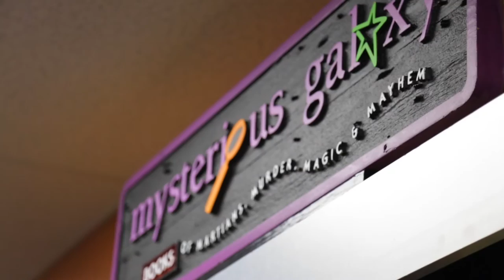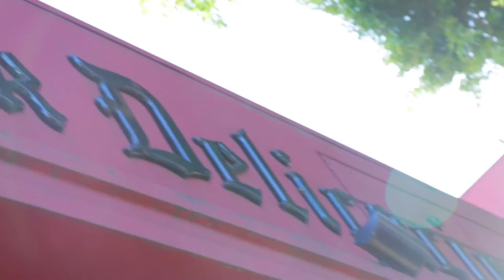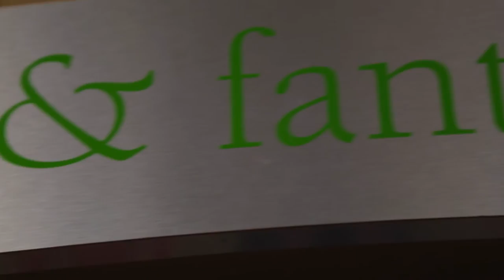The Writers Coffeehouse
In a new series, members of The Writers Coffeehouse share why they write.

The Writers Coffeehouse is a free 3-hour networking session that meets monthly at bookstores across the world. It is facilitated by Jonathan Maberry and The Liars Club.

Directed, Filmed, & Edited by: Austin Farmer (San Diego Writers Coffeehouse Member)
Coordinator: Tori Eldridge (Los Angeles Writers Coffeehouse Member)
Additional DP: Austin Eldridge
Special Thanks To: Jonathan Maberry, Peter Clines, Scott Sigler, Keith Strunk, Del Howison, Dark Delicacies, Mysterious Galaxy Bookstore, The Liars Club, Members of the United States East Coast Writers Coffeehouses